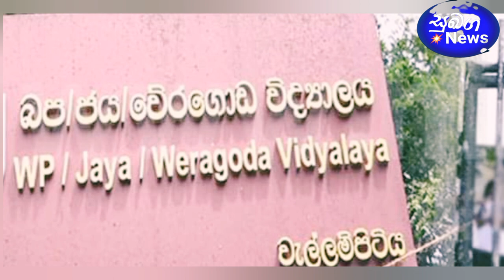"අනේ චූටි දුවේ නැගිටින්නකෝ අම්මී රට ඉදන් ආවා " පා.සලේ මියගිය ෂෙහන්සා ඉදිරිපිට අම්මා සංවේදී වූ අයුරු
වැල්ලම්පිටිය වේරගොඩ පාසලේදී ෂෙහන්සාට සිදු වූ දෙයින් අනතුරුව පිරරට සිට මෙරටට පැමිණි අම්මා මේ දැන් රටටම කියූ කතාව...